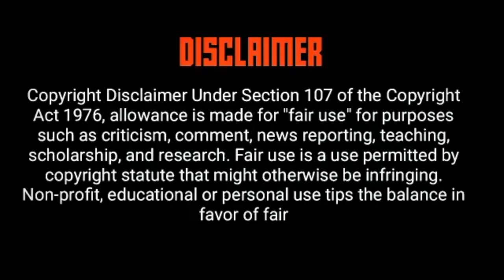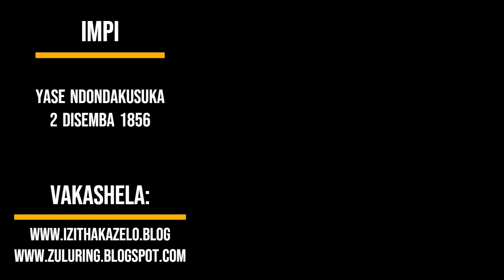Cetshwayo vs Mbuyazwe - Umlando ngempi yase Ndondakusuka 2 December 1856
Umlando ngempi yase Ndondakusuka eyayiphakathi kukaCetshwayo no Mbuyazwe 2 Disemba 1865